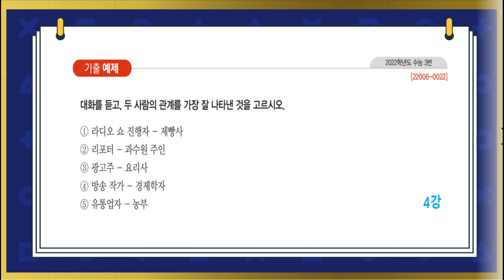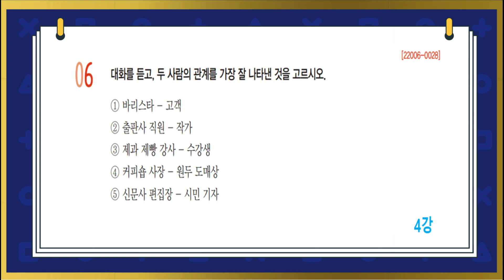2023수능특강 영어듣기 4강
2022년도 출간된 2023학년 ebs 수능특강 영어듣기 4강 내용입니다.
교재와 음원은 ebs 자료를 사용하였습니다.

[듣기 푸는 방법]
1. 문제를 읽어주는 시간에 선택지(보기)의 4번과 5번만 읽는다.
2. 그 후에 대략적인 소재를 잡는다.
3. 본문 내용이 시작될 때는 내용에만 집중한다.
4. 필요 시 시험지에 간단한 메모를 적는다.
5. 본문을 다 듣고 답이 먼저 읽은 선택지 4,5번에 있다면 답을 고르고 다음으로 넘어간다.
6. 만약 답이 4,5번에 없다면 선택지 1,2,3번만 읽고 고르면 된다.

기출예제 0:00
1번문제  1:26
2번문제  3:02
3번문제  4:32
4번문제  5:57
5번문제  7:11
6번문제  8:32

정답
1/3/2/2/3/4/1